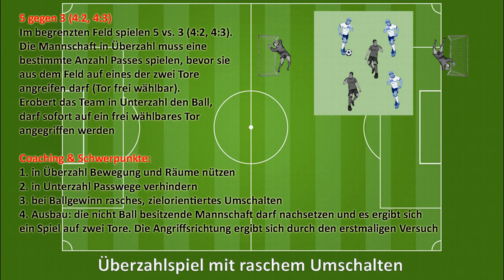27.6.2017: Umschaltspiel aus Unterzahl ...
... bzw. in Überzahl
Eine Spielform vorgezeigt von Robert Weber bei der BÖFL-Fortbildung 2017 in Lindabrunn, hier durchgeführt von der Unter 10 des FC Klosterneuburg